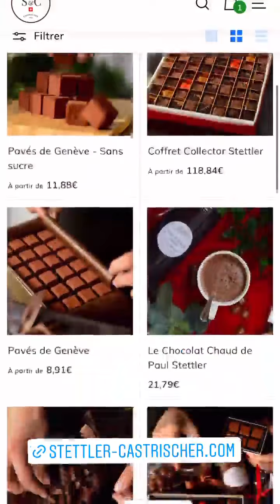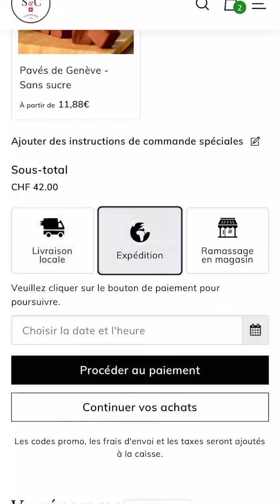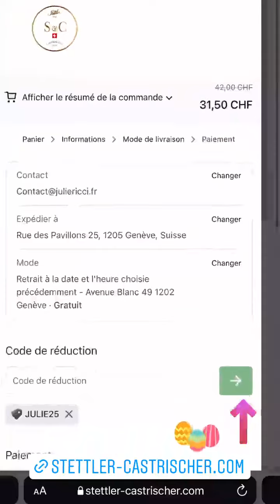JULIE RICCI - 16 Avril 2022